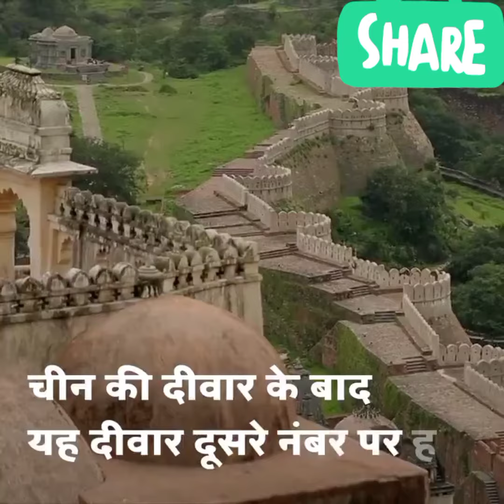Kumbhalgadh fort, Rajasthan (information)